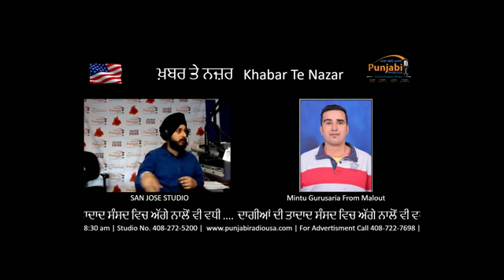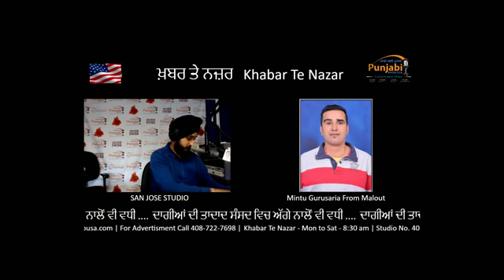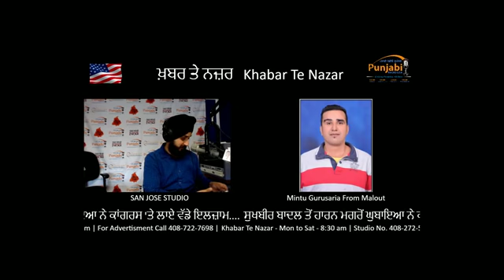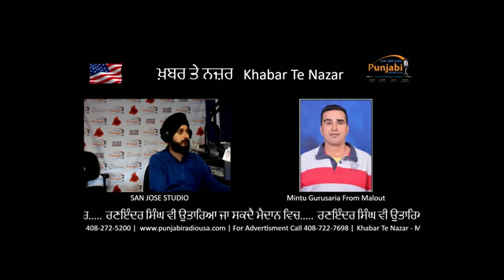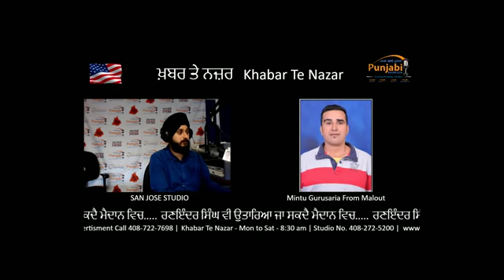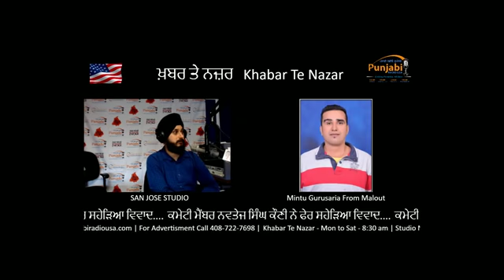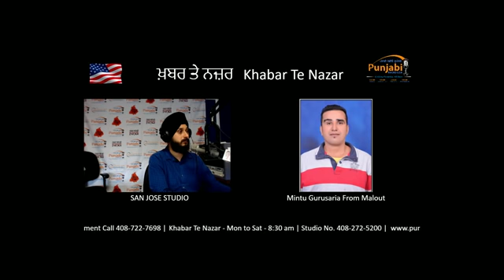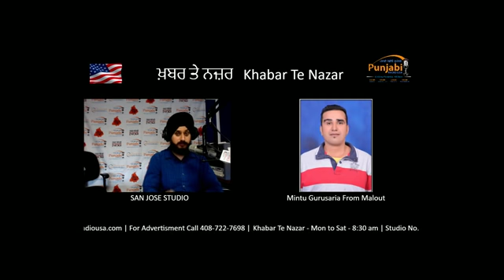Khabar Te Nazar 27 May 2019 Morning Mintu Gurusaria